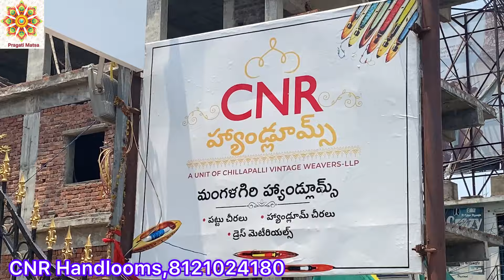లేటెస్ట్ డిజైన్స్ లో మంగళగిరి పట్టుసారీస్ మన CNR హ్యాండ్లూమ్స్ లో // mangalagiri sarees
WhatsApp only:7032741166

shop name:CNR handlooms

shop address: CNR Handlooms
                          mangalagiri
                          GOUTHAM Budda road
                          Oppsite URVASI THEATRE
                          Mangalagiri
                          Guntur district

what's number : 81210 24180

PRAGATI MATSA:;